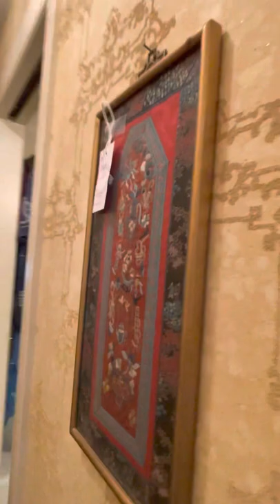Biggest Blue Moon estate Sale of 2022 (so far), in Winston-Salem Part1 9/16-17-18/22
This home is packed full of treasures, vintage clothes & toys, furniture, antiques, collectibles, including:

Kittenger Colonial Williamsburg China cabinet/ Breakfront

Antique Linen Press

Nathan Hale China Cabinet

Antique Commode

Lackawanna Leather Co. Chair & Ottoman

AshleyFurniture Rocker/Recliner

Thomasville 6 Drawer Chest (3 exposed drawers)

Thomasville 9 Drawer Dresser (3 exposed drawers)

Thomasville Nightstands - Pair

Vintage Bombay Style Secretary

Cream Upholstered Club Chair & Ottoman

9 Drawer Dresser

4 Drawer Lowboy

Davis Cabinet Co. 9 Drawer Dresser

A large selection of wall mirrors

Broad selection of Table Lamps

Link Taylor 4 Drawer Mahogany Dresser - Pair

Dining Table & 8 Chairs

China Cabinets

Buffet Cabinet

Oriental Style Cabinet

Oriental Style Sofa Table

Wrought Iron, Glass Topped Demi Lune Table with Gilded Detail

Slim Curio Cabinet with Painted Detail

Antique Bombay Style Side Tables with Inlay - Pair

Antique Upholstered Armchairs with detailed carving - Pair

Large, very limited edition Bronze Sculpture ‘Nesting Site’ signed Elie Hazak

Hutschenreuther German Porcelain Lion/Lioness Figurine

A selection of jade pieces

Foo Dog Lidded Cloisonné Ginger Jars - Pair

Polished Marble Sculpture signed Ortega

A selection of sculptures by Giuseppe Vasari